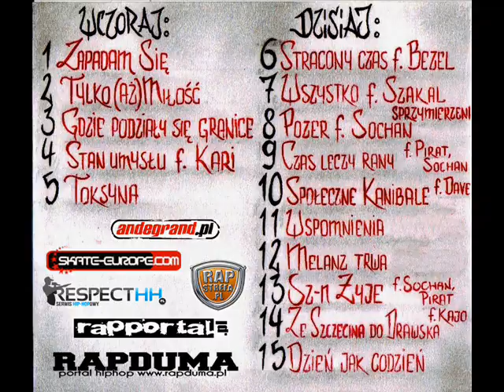11. Bartas - Wspomnienia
Słowa/Rap: Bartas
Mix/Mastering: Kari
Album: Rap Rodzina